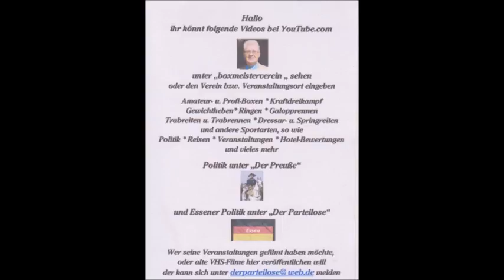852 * Der Sportler * Reisen * Mallorca Paguera Rondezvous die Teufelsgeigerin Teil 3